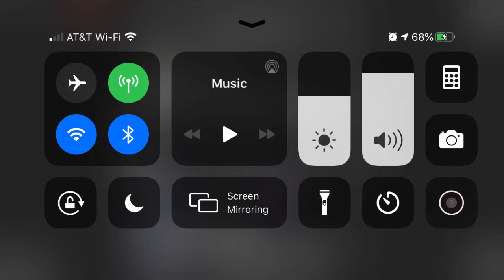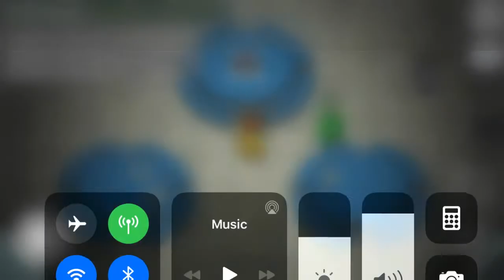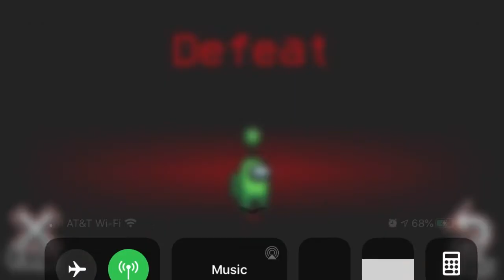Mrs. Gray Plays Among Us